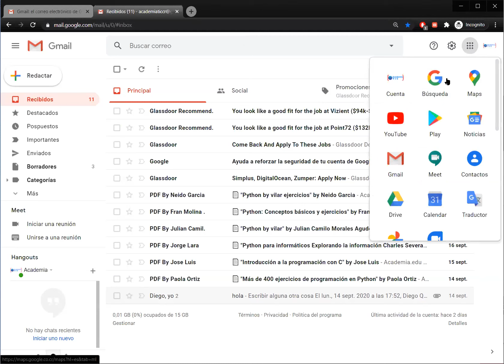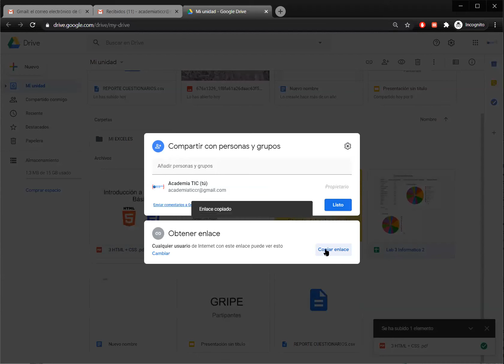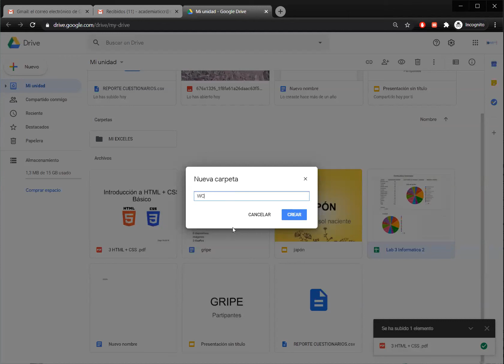2 Google Drive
Uso de Google Drive